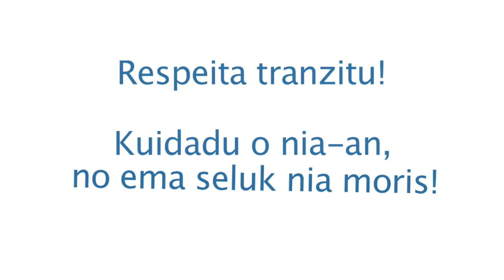PNTL Prevensaun Tranzitu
Episode 3 of the PNTL Traffic Safety Campaign: Drink Driving